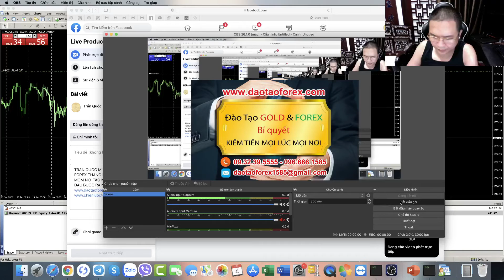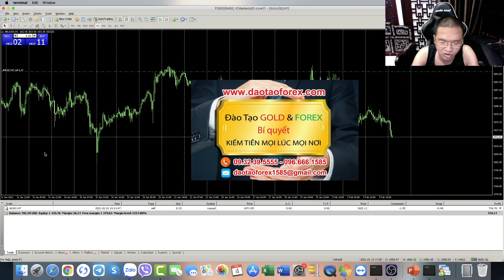TRẦN QUỐC MINH CHỨNG MINH THỰC TẾ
Mọi phương pháp Forex và kiến thức Forex trên thị trường Forex, đều là những giá trị mà người chia sẻ Forex phải có trách nhiệm chứng minh bằng thực tế, để mọi nhà đầu tư Forex trên thị trường Forex, trực tiếp nhìn nhận cũng như đánh giá, thấy rõ được giá trị kết quả của chính những gì mà bản thân họ đang chia sẻ Forex đến cộng đồng Forex, từ chính những kiến thức Forex và phương pháp Forex của họ.

PHƯƠNG PHÁP PRICE ACTION
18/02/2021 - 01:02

Thầy Trần Quốc Minh với những chia sẻ Forex của chính mình, mọi kiến thức Forex cũng như phương pháp Forex đều được thầy chứng minh, và dẫn chứng để cộng đồng Forex đánh giá xuyên suốt trong nhiều năm qua.

Cho đến hôm này những giá trị chia sẻ Forex của thầy Trần Quốc Minh, mọi nhà đầu tư Forex có thể thấy rõ để đánh giá đó chính là kiến thức Forex nhồi lệnh, cũng như phương pháp Forex nhồi lệnh được trực tiếp thầy Trần Quốc Minh chứng minh bằng thực tế, để mọi cộng đồng Forex có thể thấy rõ giá trị hiệu quả từ thực tế trên thị trường Forex.

Phương pháp Forex nhồi lệnh, và giá trị của kiến thức Forex nhồi lệnh để tạo ra lợi nhuận tối đã, chứ không phải bình quân giá để gỡ lỗ trên thị trường Forex, mà như bao nhiều nhà đầu tư Forex hiện này đang vận dụng, cũng như đem cả tài khoản Forex rõ lớn ra của bản thân, chỉ để rải lênh trên thị trường Forex cho đến khi có lợi thì TP.

Phương pháp Forex nhồi lênh và kiến thức Forex nhồi lênh, chính là những giá trị mà người chia sẻ Forex phải là người áp dụng được vào thực tiễn, để minh chứng cho những gì mà chính họ đang chia sẻ Forex, đến cho cộng đồng Forex thấy rõ hiệu quả. Đó mới là điều để mọi nhà đầu tư Forex có thể đánh giá được, chứ không phải là những thứ chia sẻ Forex vô căn cứ, và vô giá trị để đánh giá mà nhà đầu tư Forex đã vội đem về, để rồi áp dụng ngay vào thì hậu quả rất lớn.

Mọi nhà đầu tư Forex cùng theo dõi những giá trị được chứng minh bằng thực tiễn, từ chính thầy Trần Quốc Minh gửi đến cộng đồng Forex, để kiếm chứng xác thực của giá trị phương pháp Forex nhồi lênh, cũng như kiến thức Forex nhồi lênh của thầy.
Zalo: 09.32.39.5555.